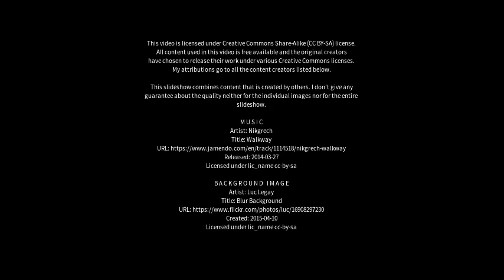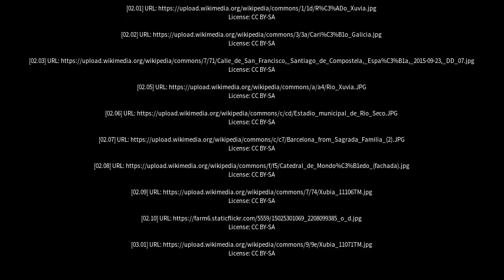Best places to visit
Best places to visit - Narón (Spain) Best places to visit - Slideshows from all over the world - City trips, nature pictures, etc.